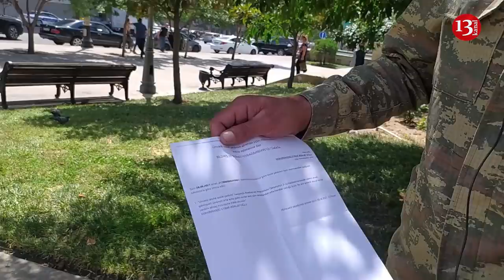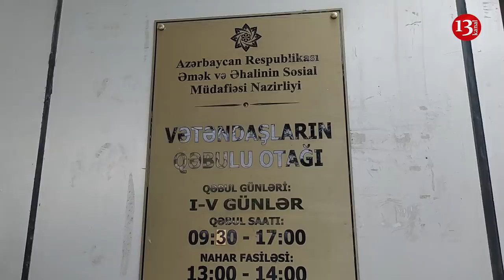"Güllələyin döyüşən oğlanları canınız qurtarsın, siz talayın, biz acından ölək"- Qarabağ döyüşçüsü